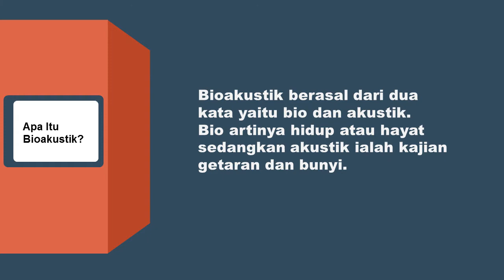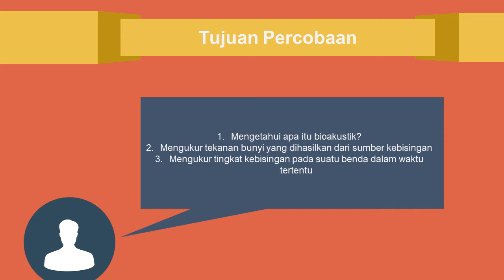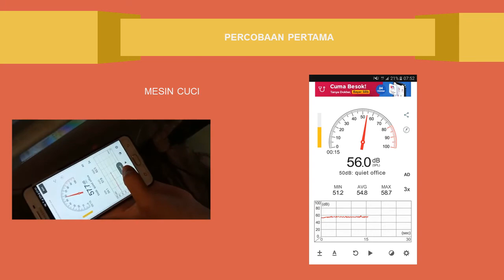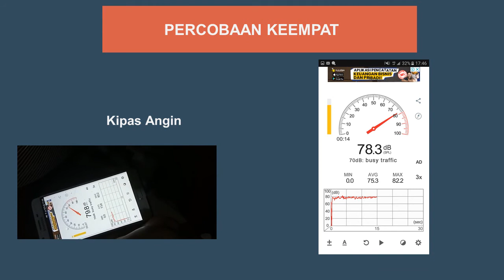LENI HIKMATUL HASANAH - Percobaan Bioakustik pada 5 Sumber Bunyi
Hai semuanya, sahabat kita yang satu ini melakukan percobaan bioakustik dengan cara melakukan pengukuran tingkat kebisingan bunyi menggunakan sound meter dari 5 sumber bunyi, yaitu:
1. Mesin cuci
2. Sound music
3. Blender
4. Kipas angin
5. Keran air
Kira-kira dari kelima sumber bunyi tersebut mana ya yang paling bising? Yuks kita simak saja videonya tanpa skip hehe...